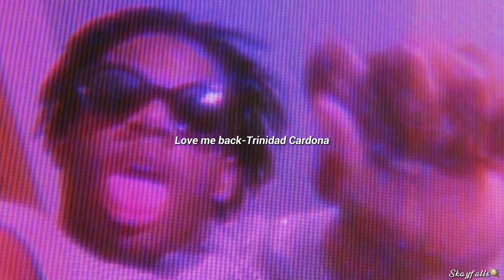Love me back-Trinidad Cardona (sped up) | 1 Hour Loop